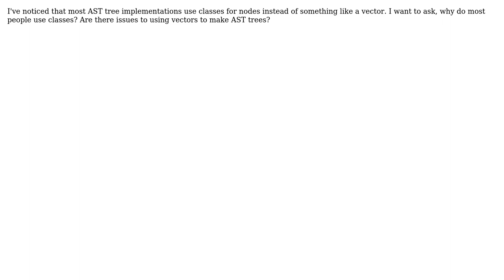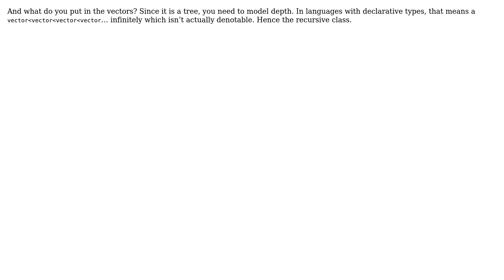Software Engineering: Why do most AST trees use classes instead of vectors?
With thanks & praise to God, and with thanks to the many people who have made this project possible! | Content (except music & images) licensed under CC BY-SA | Music | Images & others | With thanks to user Telastyn user StandingPad Animations and the Stack Exchange Network Trademarks are property of their respective owners. You are responsible for your own actions.